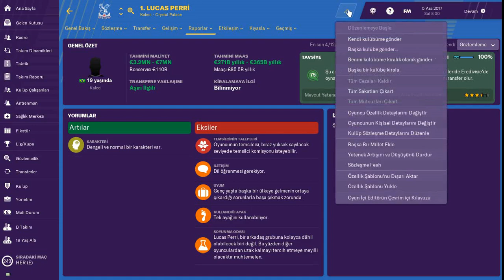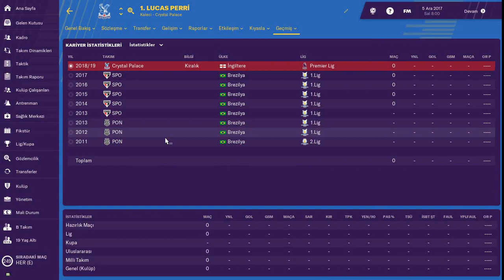FM 2019 - Lucas Perri Analizi ve Performans Videosu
Galatasaray'ın transfer gündeminde olduğu iddaa edilen Lucas Perri'nin Football Manager 2019 Profil Analizi ve Performans Videosu